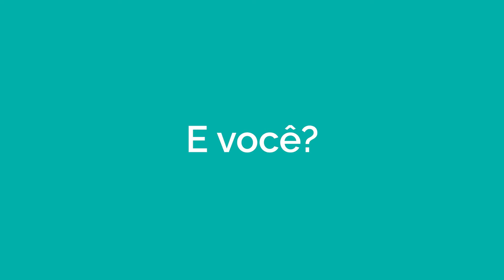Chegamos a 1 milhão de atendimentos!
Mais de um milhão de portas se abriram pra gente desde que surgimos em 2016. Essa incrível conquista é reflexo da nossa missão de encantar os nossos clientes com tecnologia e carinho humano.

E isso pode ser visto desde o momento do agendamento da visita, porque buscamos fazer a vida de quem precisa tomar vacinas e fazer exames bem mais fácil.

Se você ainda não conhece, o nosso convite é que venha viver essa experiência! Baixe o app ) e agende um horário agora mesmo.